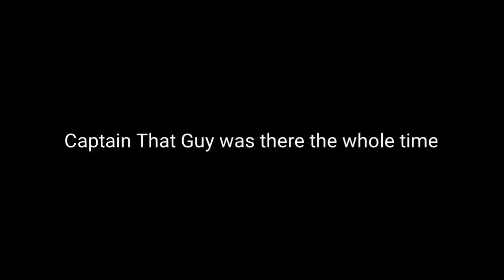Sonic TTS Clips: Frankenstein's Kisola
Properties related to Sonic The Hedgehog, Freedom Planet, and Super Mario are owned by SEGA, GalaxyTrail, and Nintendo respectively. TTS by Vo.codes and Uberduck.ai.